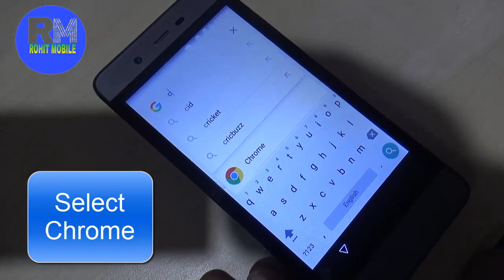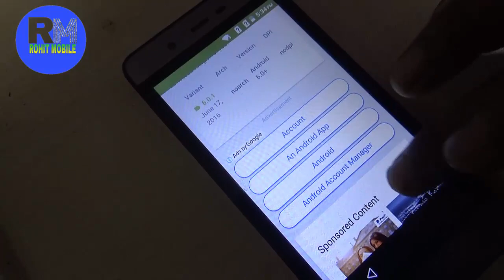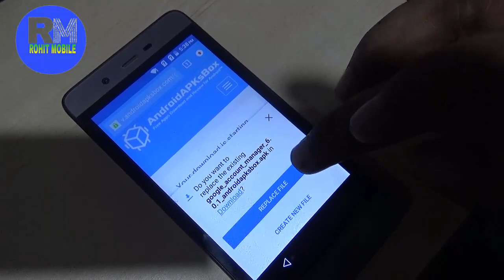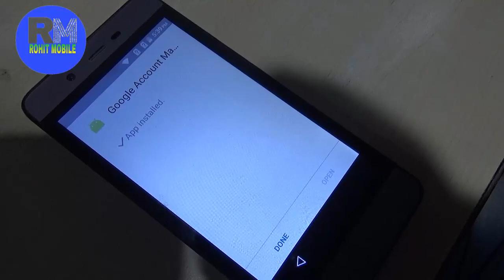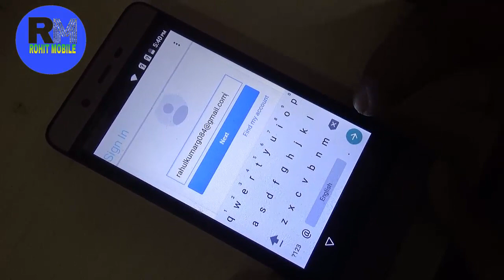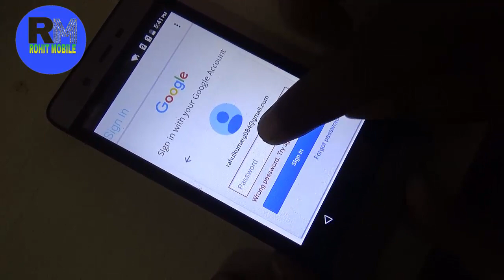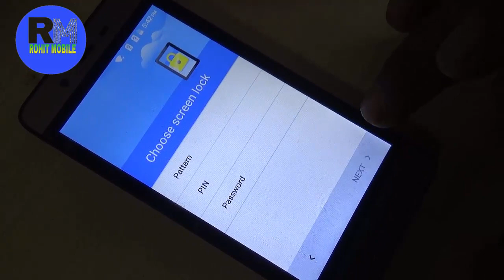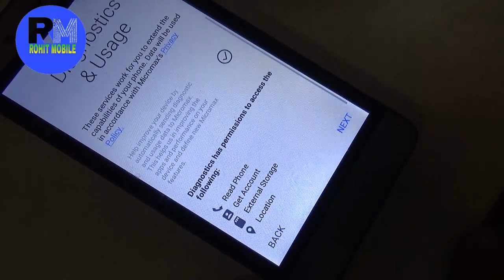Micromax Q4101 Mobile Ka Frp Google Acaunt By Pass || माइक्रोमैक्स मोबाइल गूगल जीमेल अकाउंट Selution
नमस्कार दोस्तों आज इस वीडियो Me आपको बताया जायेगा माइक्रोमैक्स मोबाइल गूगल जीमेल अकाउंट Selution
तो ये वीडियो पूरा जरूर देखें .

{1}

8:19
Jio Recharge Rs.399 only in Rs.69
St Help

4:24
Samsung 1200 Phone Lock Unlocking With miracle crack
Rohit Mobile
38 views

9:41
How to Remove Google FRP lock on any phones 2018 Leagoo M8 trick 100%
Zone GSM
281 views

4:21
How To Apply Online Driving Licence In India ( RTOs LL/DL Full Process Step By Step in Hindi )

12:58
FRP LG 2018 BYPASS GOOGLE ACCOUNT ON ALL LG ANDROID 7 LATEST UPDATE
Gsmedge Android
7.2K views

6:51
सॉफ्टवेयर कैसे चढ़ाते है, फोन में With A To Z Full Detail || How To Flash Software
Tech Droid Hindi
828K views

2:53
दुनिया की सबसे महंगी गलतियाँ | Most expensive mistakes ever made.
SECRET INDIAN TV
66K views
New

karbonn aura 4g frp unlock done
SHAHARA MOBILE

इयरफोन से करे 20 हैरान कर देने वाला काम || Earphone tricks || By Hamesha Seekho.
Hamesha Seekho
19K views
New

Motorola Droid Turbo xt1254 FRP bypass remove 2018 google account lock remove 100% working
Mobile Solutions
4 views
New

Unlock FRP LG X Cam / Bypass Google Verification in LG 2018
HardReset.Info
837 views

Mobile Charger Manufacturer !! Mobile charger Manufacturer in india !! Charger Manufacturer
8K views
New

200 रुपये में 4G phone
Technical Sunil
1.5M views

मोबाइल का बैटरी बैकप कैसे बढ़ाए, देखिए कुछ टिप्‍स ?
GizBot
700K views

Xiaomi Redmi Note 4: Separating Touch from LCD.

मोबाइल बोलकर बताएगा किसकी कॉल या मैसेज आया है।
Mr TechEr
1.9M views

Karbon K9 smart 4g frp bypass google account (without pc)|| कार्बन मोबाइल गूगल जीमेल अकाउंट Selution
{2}

6:12
Samsung Glaxy Star 5282 Auto Restart Problem||Selution In Hindi
Rohit Mobile
98 views

7:00
HOW TO REMOVE PHONE LOCK SAMSUNG B310E
Dipak samal
28K views

17:03
Rohit Mobile
28 views
New

3:13
Samsung sm-b110e/d hard reset with proof
INDIAN TECH FRIEND
1.2K views

8:26
HOW TO REPLACE A SMARTPHONE TUCH SCREEN || कोई भी SMARTPHONE का टच डिस्प्ले कैसे बदलें
Rohit Mobile
128 views

Samsung e1200y sim lock and phone lock unlock without any box || Verified Tricks
Verified Tricks
2.5K views

Samsung B110E Headphone IconJumper Selution || सैमसंग B110 मोबाइल हेडफोन सिम्बॉल जम्पर सोल्यूशन
Rohit Mobile
469 views

How to Flash Your Samsung Z3 SM Z300H
Rohit Mobile
95 views

How to Flash Samsung || Glaxay Grand i9082
Rohit Mobile
90 views

How to Unlock Forgot Android Mobile Pattern Lock | Pin Password Lock | Mobile Format kese kare hindi
Technology Gyan
335K views

Samsung सैमसंग E1200Y B110E Phone Unlock By Hand Code
Rohit Mobile
584 views

Gionee F103 Frp Google Lock By Pass Selution
Rohit Mobile
71 views

Samsung 1200t sim problem ||Samsung 1200t sim jumper
ALL Z APPLE
6.2K views

How to fix insert SIM error Samsung GT-E 1200 and All Basic Models
Eshan Mobile Guru
38K views

How To Unlock Pin Lock On Keypad Mobile Without Box |Gionee S80 Keypad Mobile Phone Password Removed
MOBILE REPAIRING TIP AND TRICK
52K views

Laptop & Destop Formating & Instaling Windows 7 || हम अपने लैपटॉप को फॉर्मेट कैसे करते है
Rohit Mobile
62 views